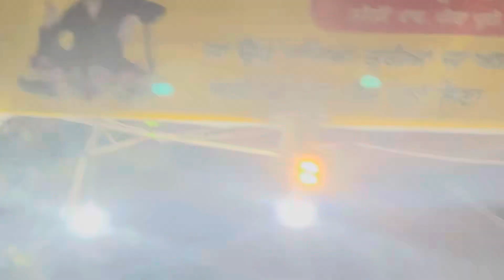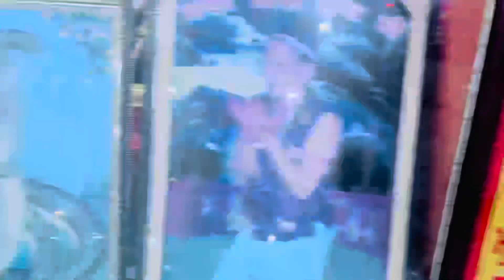✈️🛬Chal gya bhar ✈️✈️